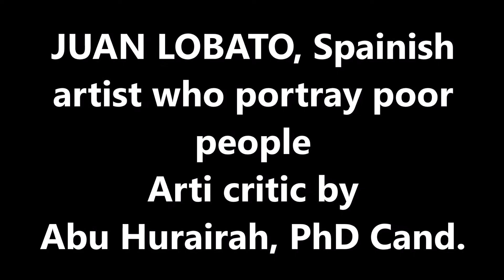JUAN LOBATO Spanish Artist (Poor people) Series 24/200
Seeking poor people...